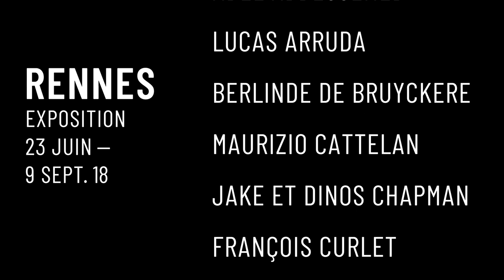Teaser - Exposition Debout ! - Collection Pinault